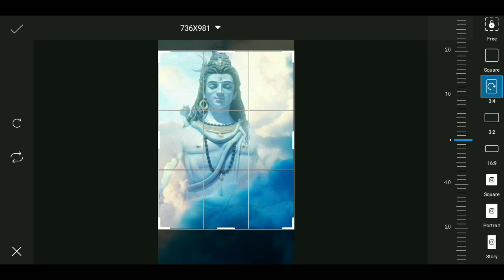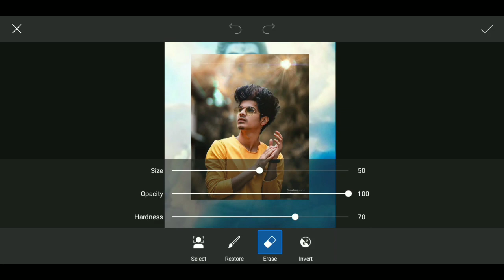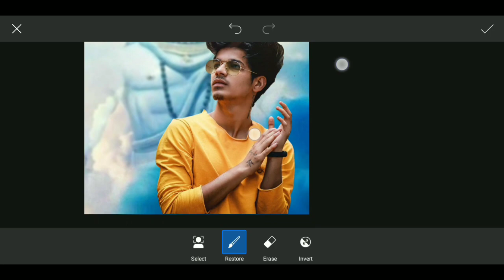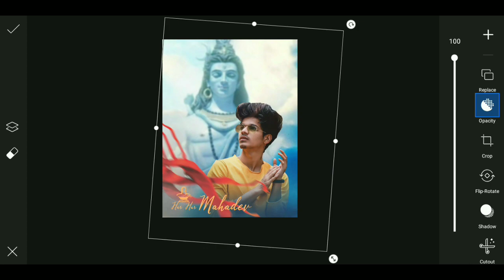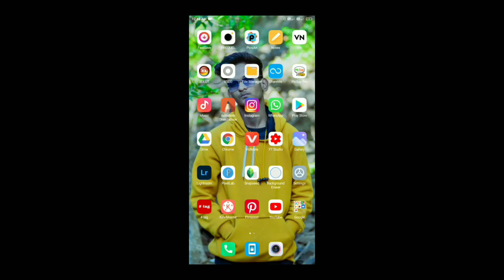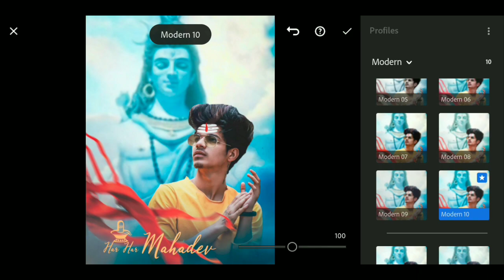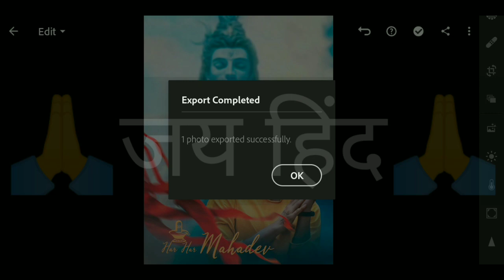Mahashivratri photo editing | PicsArt shivratri photo editing | mahashivratri editing 2021 Part - 2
Mahashivratri photo editing | PicsArt mahashivratri photo editing | mahashivratri editing 2021 | shiv photo editing shivratri photo editing

1) Perfect editor
2) shivratri photo editing
3) mahashivratri photo editing
4) mahakal photo editing
5) shivratri special photo editing
6) shivratri photo editing picsart
7) maha shivratri photo editing
8) photo editing
9) mahashivratri special photo editing
10) picsart shivratri photo editing tutorial
11) shiv photo editing